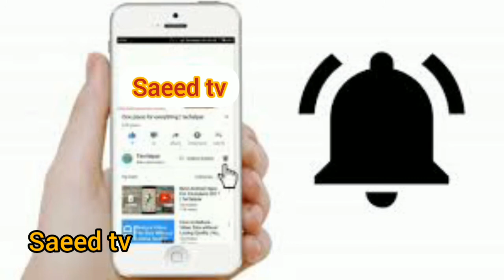5 Most Beautiful But Dangerous Pools in The Warld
5 Most Beautiful But Dangerous Pools in The Warld